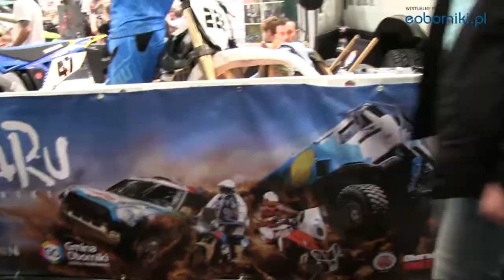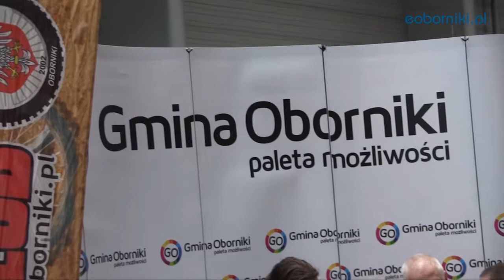Barwy Dakaru na Motor Show w Poznaniu - Marcin Biedny 30.03.2019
O Barwach Dakaru rozmawialiśmy z ich organizatorem Marcinem Biednym. Okazja nadarzyła się podczas targów motoryzacyjnych Motor Show w Poznaniu.